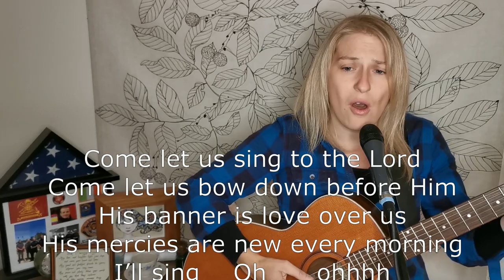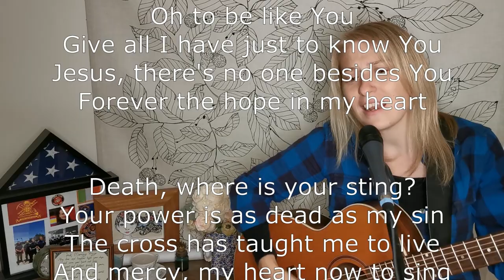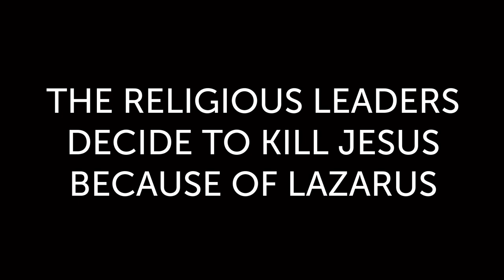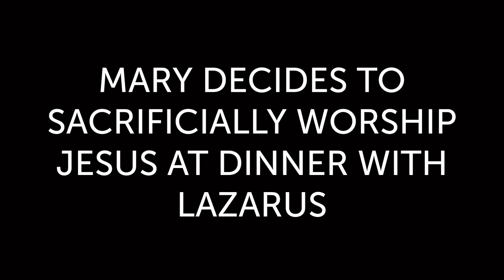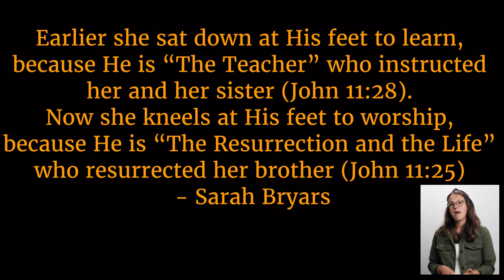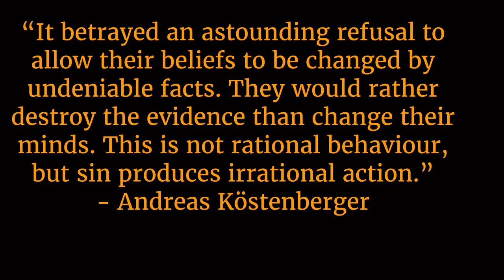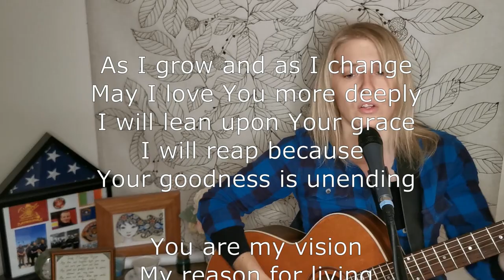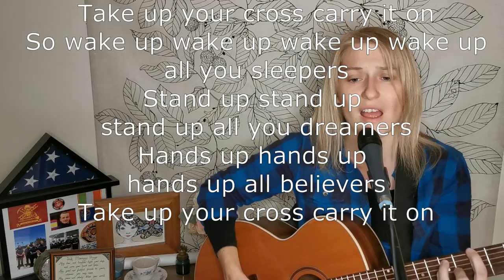Cause & Effect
Calvary Cork
Sunday 11:00am

Deerpark C.B.S.
20 St. Patricks Road, Ballyphehane
Cork, Ireland